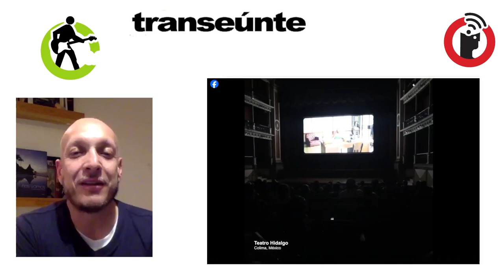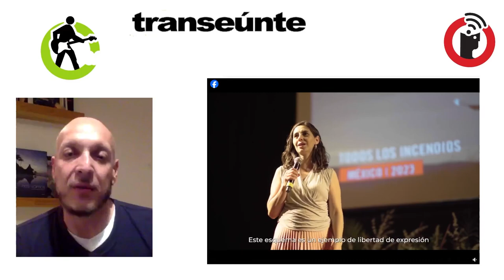Latinoamérica en el cine: Festival Ternium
Puebla, Puebla; 12 de junio 2024.

La familia y su estructura actual en Latinoamérica, es una constante en las obras cinematográficas que se presentarán en el Festival Ternium, que tiene como sede el museo Amparo, CCU y Xoxtla.

Obras de Chile, Uruguay, República Dominicana, México, se podrán apreciar en este festival.

Transeúnte, de Subterráneos en Radio Común / FRAGMENTO del episodio 48. Transmisión del miércoles 12 de junio de 2024.